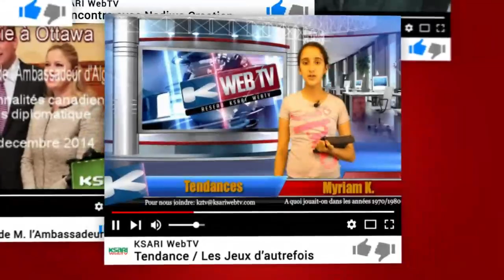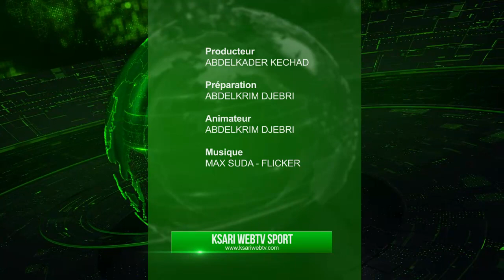KSari WebTV: Karim reçoit M. Okba Benbaka (arbitre)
Le dimanche 14 janvier 2018, dans le cadre de sa chronique sportive, M. Karim Djebri reçoit M. Okba Benbaka, Arbitre Provincial - FSQ Canada / Arbitre Fédéral - FAF